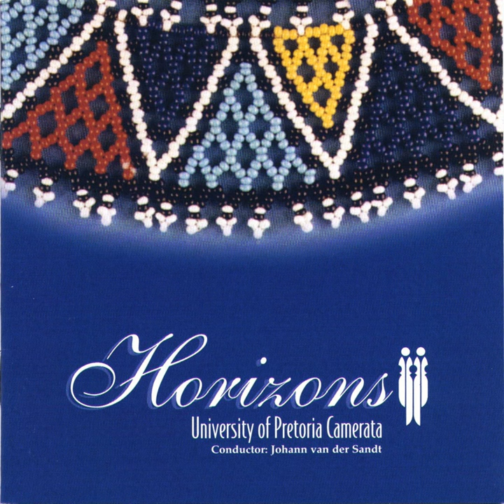Thina Nto Zabantu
Thina Nto Zabantu · van der Sandt, Johann; University of Pretoria Camerata

Horizons - South African Choral Music I